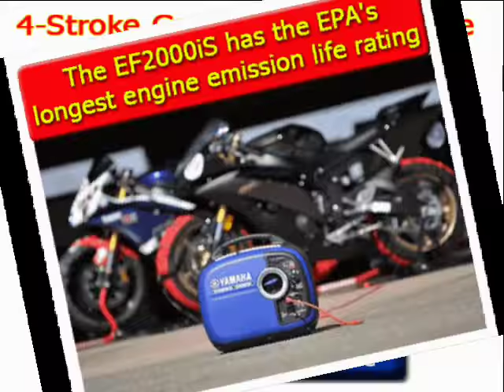Best Price Car Jump Starter to Buy In 2018 - Yamaha EF2000iS Powered Portable Inverter Generator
Best Price Car Jump Starter to Buy In 2018 - Yamaha EF2000iS Powered Portable Inverter Generator FULL REVIEW AND PRICE

Powerful, portable, and efficient, the Yamaha EF2000iS Gas-Powered Portable Inverter delivers maximum electrical output without sacrificing portability. Thanks to its innovative inverter system, the generator is able to generate up to 2,000 watts of clean AC power. It can run up to 10.5 hours continuously without refueling and uses premium technologies to maximize fuel efficiency. The EF2000iS is built around an innovative inverter system, which is able to deliver higher-quality, cleaner electricity than competing generators. It produces energy in the form of pure sine waves, which are cleaner and more reliable than most commercial power sources. Super-quiet muffler with USFS-approved spark arrestor - 51.5 dBA at 1/4 load. Smart Throttle varies engine speed based on load - improves fuel economy and reduces noise. Inverter system with Pulse Width Modulation (PWM) control. 1600 watt rated AC output, 2000 watt maximum AC output, 13.3/16.7 amps @ 120V. CARB Compliant. The EF2000iS uses noise reduction technologies to ensure the quietest operation possible. Featuring a special sound-blocking design, the generator has noise-absorbing glass wool construction, which helps dampen noise even during heavy operation. Along with the EF2000iS' super-quiet muffler and vibration-isolating feet, it helps keep noise to a minimum.
#  Product Dimensions:  19.3 x 11 x 17.9 inches ; 44.1 pounds

Please !!!